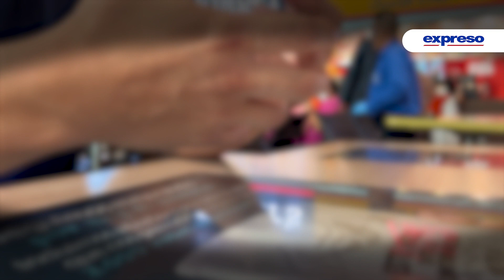En el hospital del IESS de Milagro están sin aire acondicionado desde hace seis meses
Ante las fallas del sistema de ventilación, pacientes en hospitalización y personal sanitario se han visto obligados a llevar sus propios ventiladores. Expertos aseguran que las vidas de los pacientes están en riesgo.

QUEDA EXPRESAMENTE PROHIBIDO, TANTO DIRECTA COMO INDIRECTAMENTE, CEDER O TRANSMITIR A TERCEROS TODA O PARTE DE LA INFORMACIÓN AQUÍ PRESENTADA, SIN LA CORRESPONDIENTE LICENCIA O AUTORIZACIÓN POR PARTE DE GRÁFICOS NACIONALES S.A.